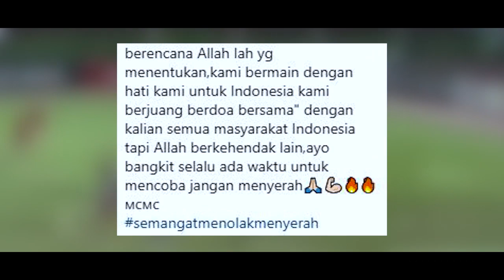INI ADALAH PERJUANGAN🔥Momen Tangisan Egy Maulana yang Sulit di Lupakan Oleh Publik Indonesia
LR - INI ADALAH PERJUANGAN🔥Momen Tangisan Egy Maulana yg Sulit di Lupakan Oleh Publik Indonesia •

MUSIC
Track: